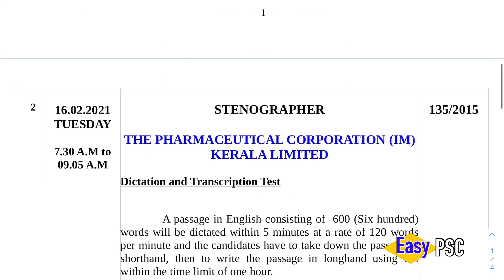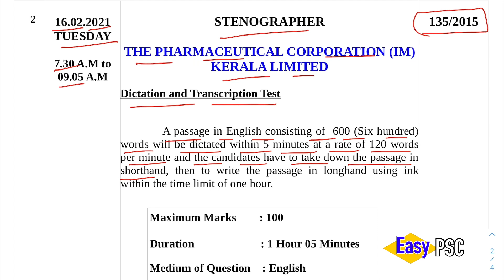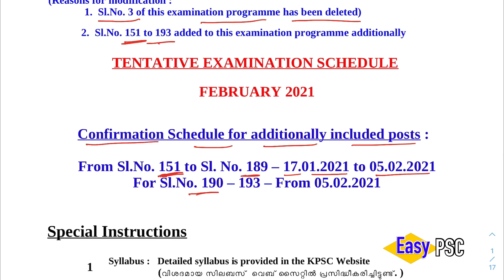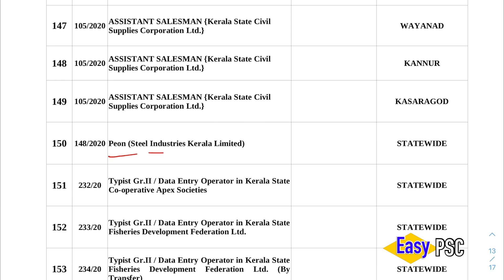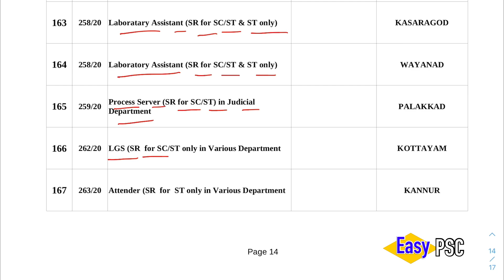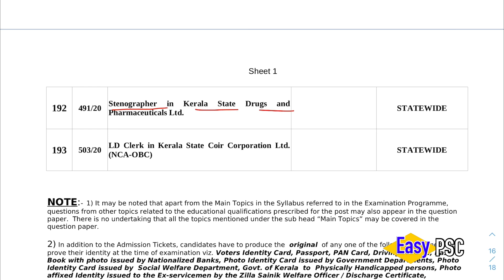Kerala PSC - 2021 ഫെബ്രുവരി മാസത്തെ പരീക്ഷാ കലണ്ടർ വന്നു | Kerala PSC Exam Calendar - February 2021